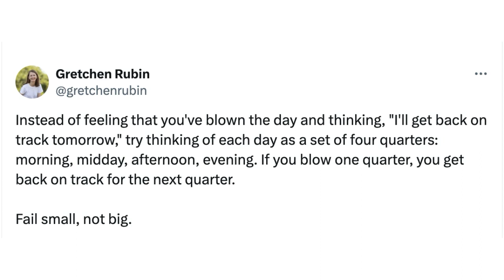The Four Quarters Method: Tailored for Adults with ADHD | 243 I’m Busy Being Awesome podcast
Learn how to find your ADHD brain's preferred level of structure with a twist on the Four Quarters Daily Planning method. Tune in and discover:
✨ The four quarters method of time management (first presented by Gretchen Rubin and then on TikTok.)
✨ My ADHD twist on the approach
✨ 5 powerful ways it can support your ADHD brain to navigate time with greater ease

00:10 Exploring New Ways to Think About Time
00:48 Understanding the Importance of Structure in Time Management
01:19 The Limitations of the Pomodoro Technique
02:08 The Importance of Personalized Time Management Strategies
02:49 Introducing Gretchen Rubin's Concept of Time Management
03:07 Exploring the Four Quarter Approach to Time Management
03:54 The Benefits of the Four Quarter Approach
04:17 The Evolution of the Four Quarter Approach on Social Media
05:27 Personalizing the Four Quarter Approach: The Fifth Approach
09:00 The Benefits of the Fifth Approach
11:53 Practical Applications of the Fifth Approach
17:41 The Importance of Prioritization in Time Management